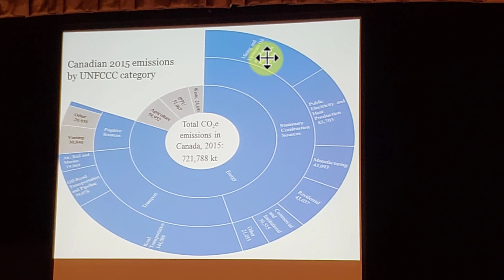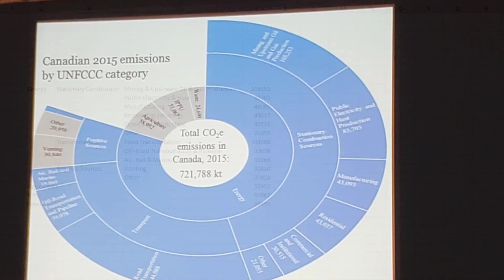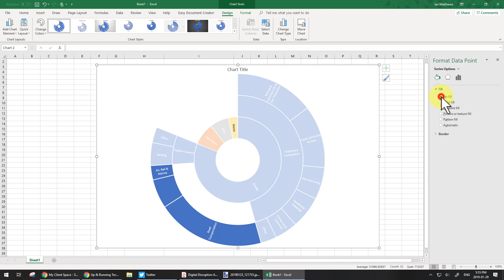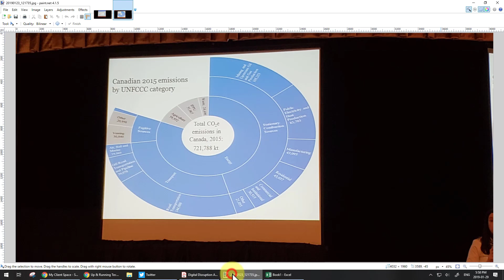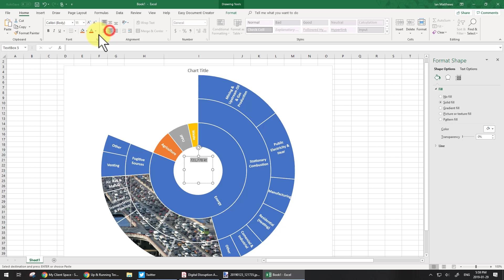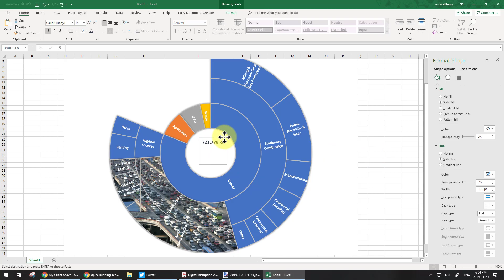How To Build A Sunburst Chart In Excel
This short video explains what a Sunburst chart is and how to create and customize a Sunburst chart